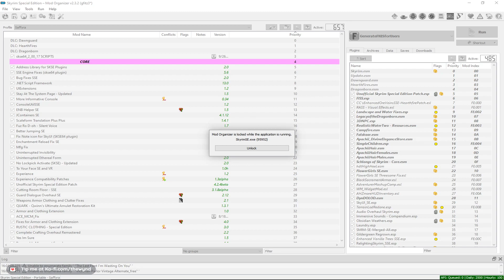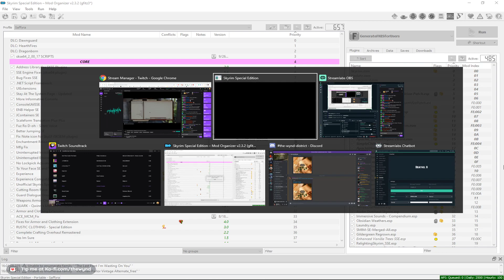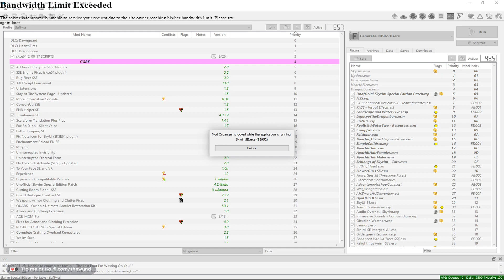The Wynd Plays...the Rainy Day Hump Day edition!